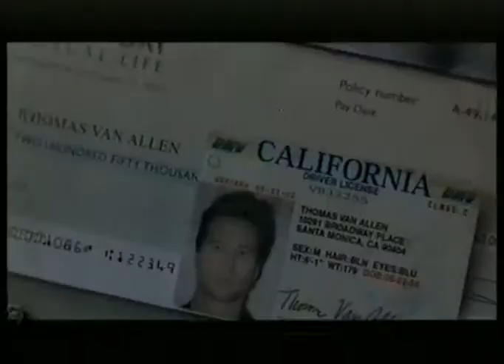The Salton Sea (2002) trailer Bg sub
Тя е на грешното място, в грешното време и това се оказва фатално. Съпругата на джаз музиканта Дани Паркър е била убита, а Дани е бил безсилен да го предотврати. Сърцето му е разбито, той се потапя в бездната на наркотиците и се сдружава с най-отчаяните отрепки на Лос Анджелис.Измама, лицемерие и пороци… нишката на мистерията се оплита,но Дани оцелява сред морето от отрепки и живее на ръба с единствената мисъл - как да отмъсти за смъртта на жена си.

Режисьор : Ди Джей Карузо

В ролите :Вал Килмър, Винсънт Д'Онофрио, Дани Трехо, Питър Сарсгаард, Дъг Хъчисън, Антъни Лапалия и др.